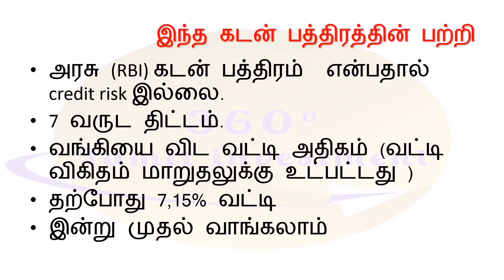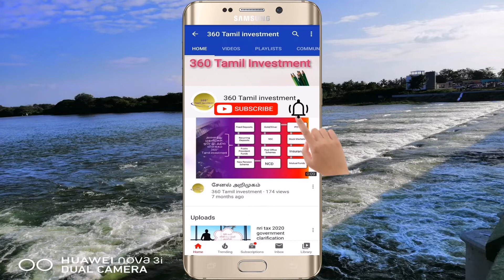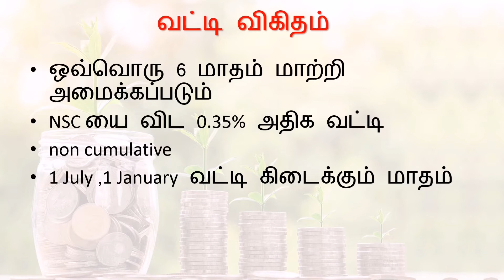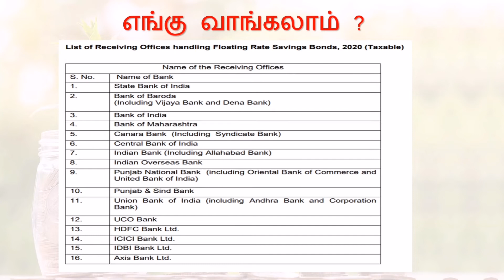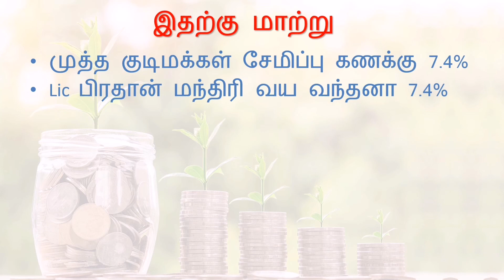RBI FLOATING RATE SAVINGS BOND review in Tamil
in this video for rbi saving bond intrest rate and its futures